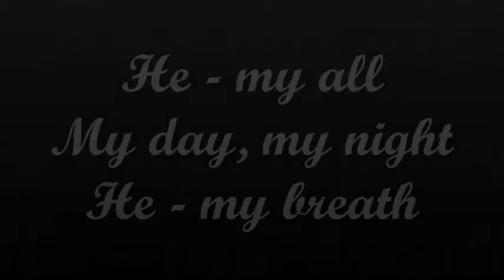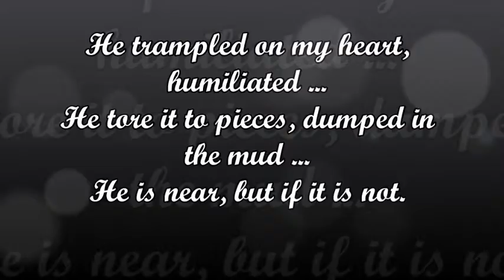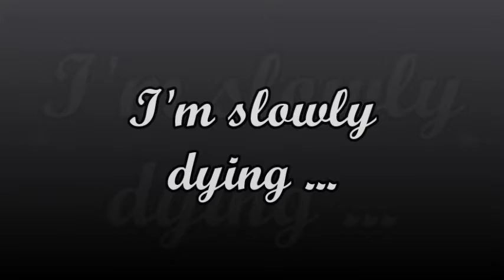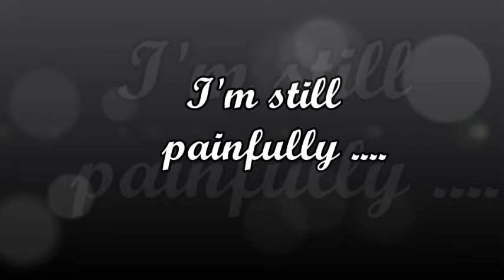Larry Stylinson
Selection of Music - Alexander Obukhov/Подбор музыки - Александр Обухов
Мusic:Hans Zimmer -- Time (Instrumental Core Remix)

Я очень его люблю
До безумия, до слез, до мурашек
Он - мое все
Мой день, моя ночь
Он - мое дыхание
Он все что есть, что будет, было
Он для меня дороже жизни
Он - продолжение меня.
НО!!!
Он растоптал мое сердце, унизил...
Он разодрал его в клочья, вывалил в грязи...
Он рядом, но словно его нет.
Теперь!!!
Он с ней!
Он улыбается ей! Он любит ее?!
А я?
Я медленно умираю...
Но!
Я все еще до боли.
ЕГО ЛЮБЛЮ!
I love him very much
To madness, to tears, to chills
He - my all
My day, my night
He - my breath
It's all there is to be, it was
It is for me more than life
He - the continuation of me.
BUT!
He trampled on my heart, humiliated ...
He tore it to pieces, dumped in the mud ...
He is near, but if it is not.
Now!
He was with her!
He smiles at her! He loves it!
And I?
I'm slowly dying ...
But!!
I'm still painfully
Love him!